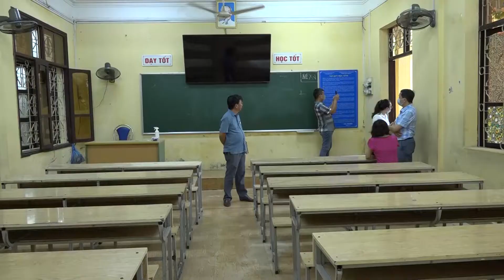Kiểm tra công tác chuẩn bị cho kỳ thi tốt nghiệp THPT năm 2022